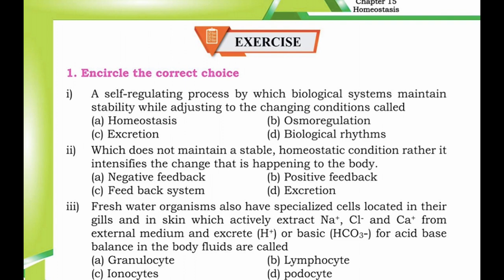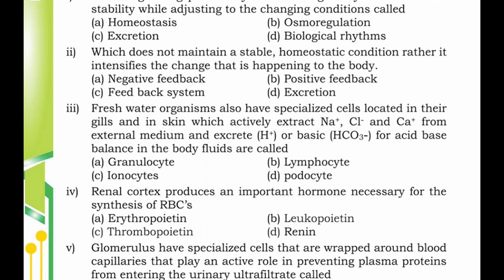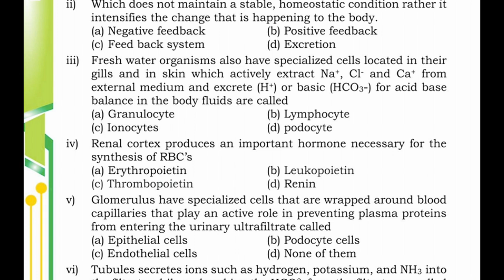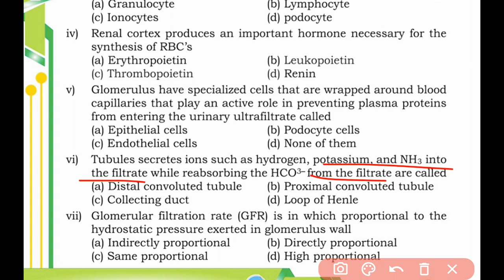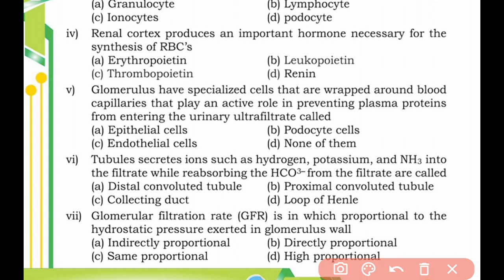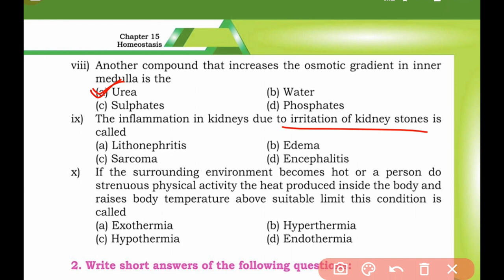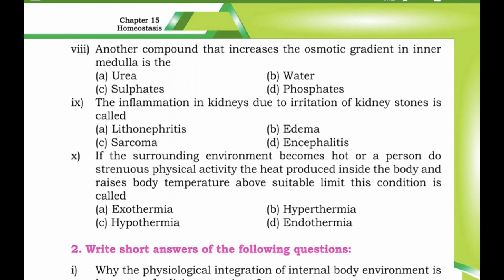Mcqs Homeostasis class 12 biology new book Sindh board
Mcqs solved
Homeostasis